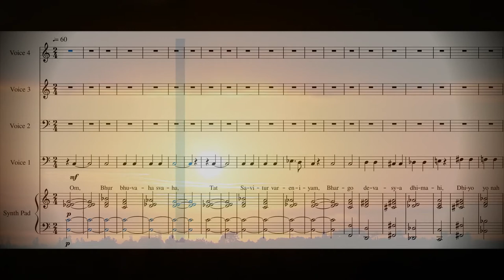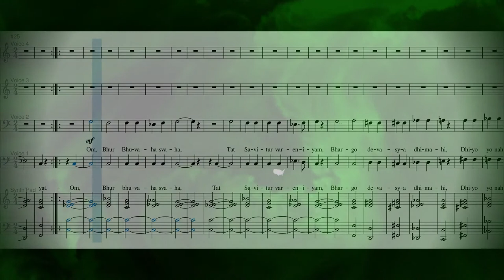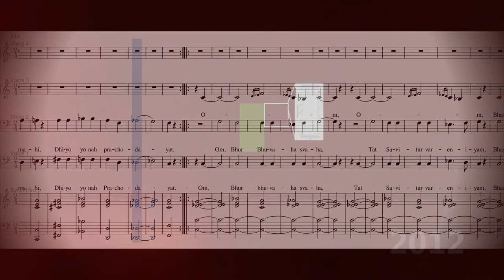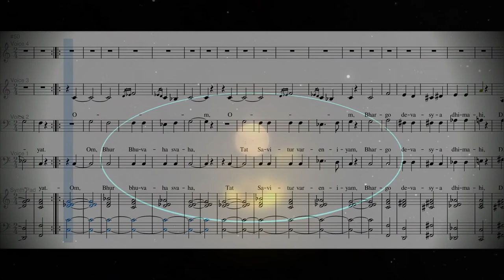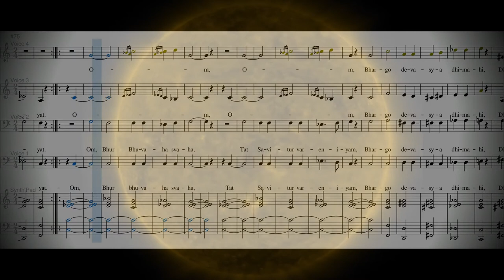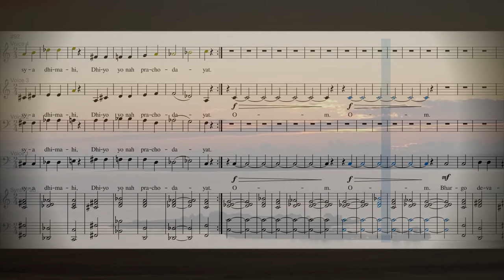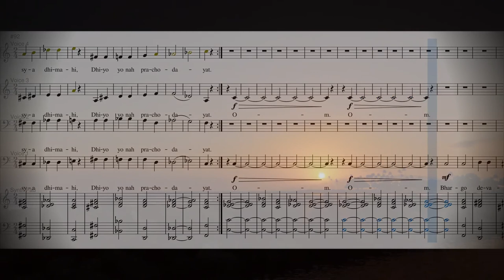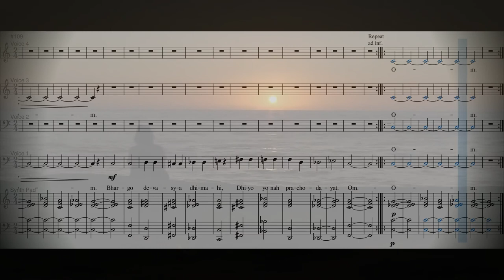Gayatri Mantra (integra-7)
Time for some meditation.

The Gayatri Mantra is from one of the oldest existing texts in an Indo-European language, the Rig Veda, which was composed somewhere between 1700 BCE and 1100 BCE (this is, back when Europe was still in its prehistory). It is a highly revered mantra associated with the rites of passage ceremonies for Hindus. Mantras are prayers/poems that one is supposed to recite endlessly (or - according to other sources - 108 times) and that supposedly have all kinds of beneficial effects on mind and body. Because of this endless recitation, the music doesn't really end. It is composed so it can be played in an endless loop.

Important: for the full experience, you ought to pick the voice that suits you most and sing/chant along (or improvise your own melody on top of the music). The singing is important because of the effect it has on your breathing. Traditionally, there's some insistence on preserving pronunciation and accent as accurately as possible. This is related to the belief that the potency of the mantras lies in their sound when pronounced. Originally it was also forbidden for women to chant these words, but luckily the majority of the world has moved past such arbitrary restrictions. I've sung all the parts but the end result was not good enough to my taste (especially the higher voices) so I've left off my singing in this recording. I have to warn you though, if you sing along with the recording chances are it will be stuck in your head for a while.

The lyrics:

om bhūr bhuvaḥ svaḥ
tát savitúr váreṇ(i)yaṃ
bhárgo devásya dhīmahi
dhíyo yó naḥ prachodayāt
– Rigveda 3.62.10

Many translations and interpretations of the Sanskrit words exist, but I've chosen one from Monier Monier-Williams (1882), as found on wikipedia, that is perhaps a bit more down-to-earth:

Let us meditate on that excellent
glory of the divine vivifying Sun,
May It enlighten our understandings.

In contrast to many prayers, this prayer does not ask for forgiveness. Instead it asks Savitur (the Sun) for clarity/illumination of the mind. Clearly something the world could use a bit more of... gives more explanation about all the Sanskrit words.

While looking up what the words mean one website ended its explanation with an invitation: "now that you understand a bit more about mantra, maybe one day you will compose your own version". Well... of course! Not "one day", but "today" :)

Originally I assumed that these mantras had a kind of "official melody" associated to them (like Gregorian chant from the Catholic tradition). And indeed, there is a particular way of chanting the Vedas called vedic chanting and in that system there is a specified way to chant the mantra at the bottom of the page).

However, by now many versions exist that do not follow this official melody. By far the most impressive version (in my humble opinion at least) that I've come across is the one by Deva Premal (singer extra-ordinaire) and Miten (guitar), with flute solos by Manose - be sure to look it up and give it a listen as well (e.g.

Synthesizer is again the Roland Integra-7, with a heavily customized Pad Sound and an "Indian Drum Kit". A large component of the drum sounds consist of tabla sounds. Tabla is a set of two drums which can produce a large variety of sounds. Indian musicians communicate drum patterns using "bol"s, short words that indicate what kind of sound is to be produced. To make the drum parts I created a system in supercollider where I can specify drum patterns using these "bol"s and I started from a "Bhajan" rhythm as found on my Casio WK-7600 keyboard, then mapped it on instruments in  the Integra-7 Indian drum kit. Very interesting as a technical excercise, but the end result is not 100% to my liking. Oh well... BTW, congratulations if you've been able to read until here :) A free 4045 characters long explanation for you :)